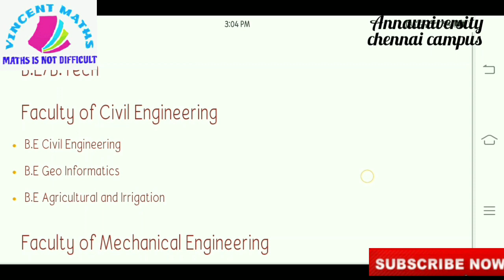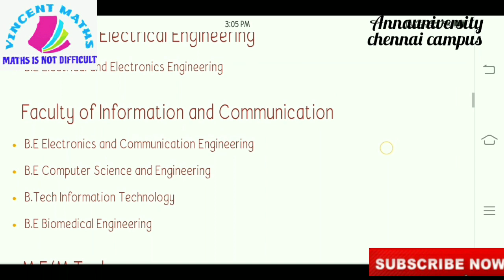Expected cutoff in Anna University | TNEA expected cutoff for engineering | Vincent Maths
If you want to see top 10 colleges in tamilnadu please click the blow link